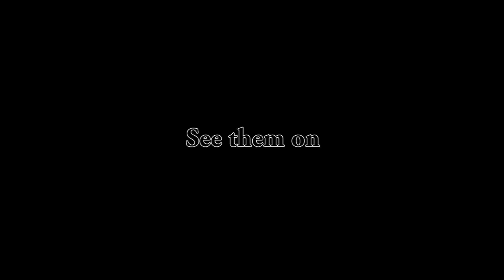Photo shoot "homeless" Behind the scenes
This is a video from behind the scenes of a photoshoot associated with the filming of my new short film "homeless".